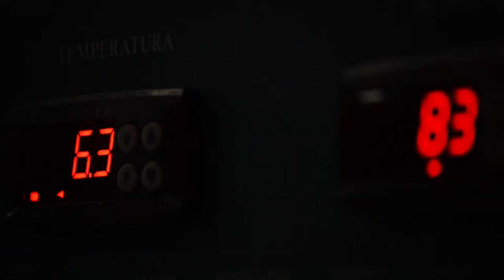ELEX Imagefilm - Case Study Historisches Museum Frankfurt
ELEX entwickelt und fertigt seit 30 Jahren am Standort Mannheim kundenspezifische Elektronik, die speziell den Wünschen und Bedürfnissen der Kunden angepasst ist. Am Beispiel des historischen Museums in Frankfurt am Main stellt der Film die Arbeitsweise des ELEX Teams vor.